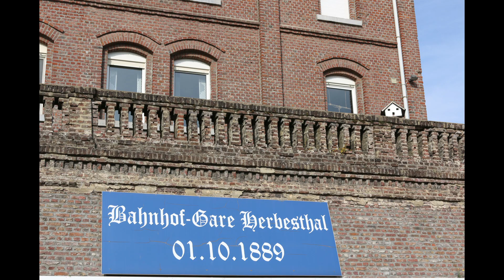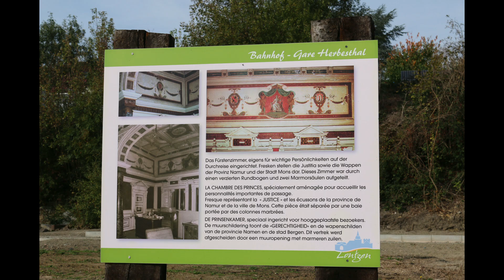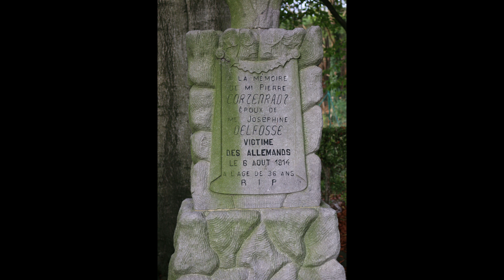Spurensuche - Hundert Jahre später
Spurensuche - Erster Weltkrieg -  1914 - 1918

unterwegs in Regionen der Westfront
als Gast
mit "Rheinischer Verein für Denkmalpflege und Landschaftsschutz" in Kooperation mit der VHS Gerolstein